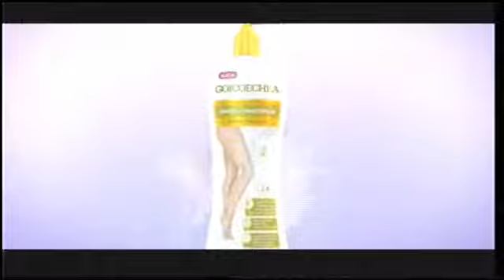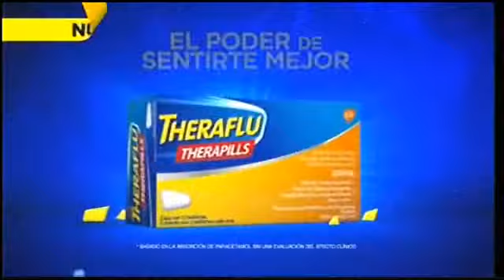Tandas Comerciales Azteca 7 México | Diciembre 2019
Durante "La era de Hielo"